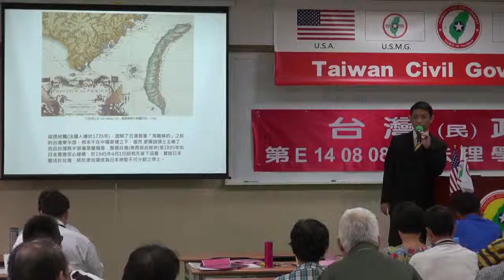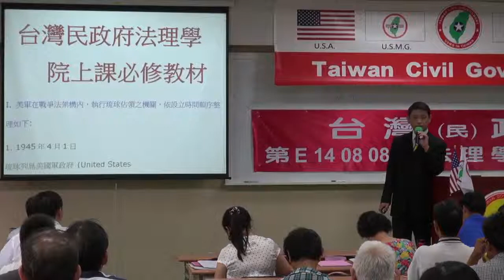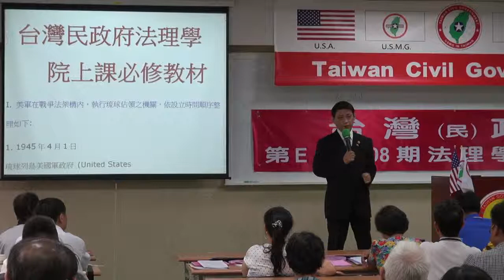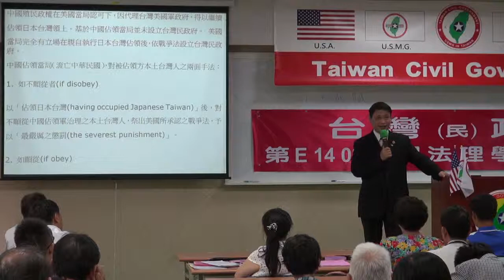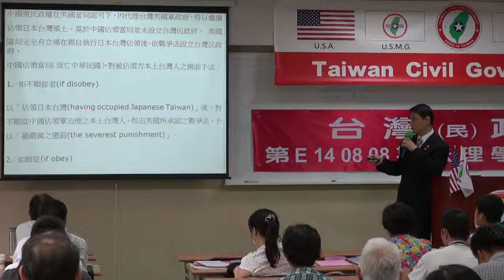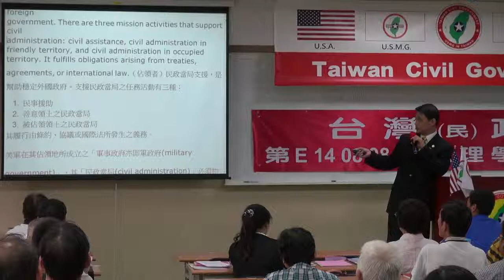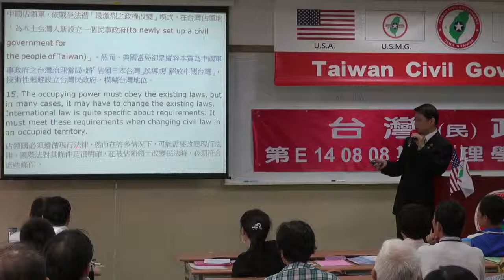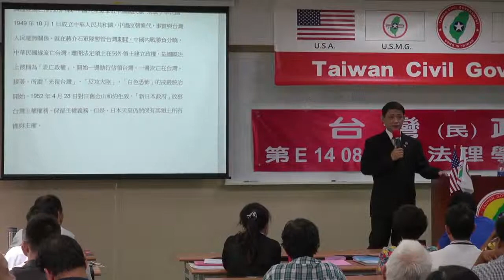140809-3b-crt-從戰爭史看台灣地位-連修賢-台灣(民)政府第E140808期法理學院初級班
140809-3b-crt-從戰爭史看台灣地位-連修賢-台灣(民)政府第E140808期法理學院初級班